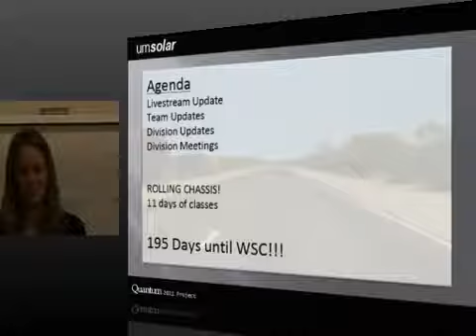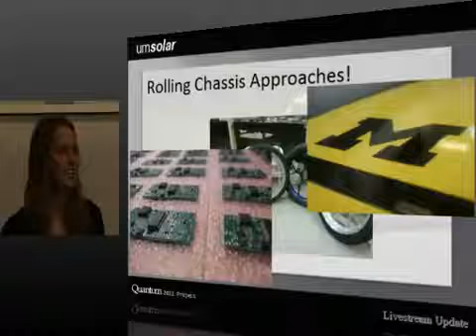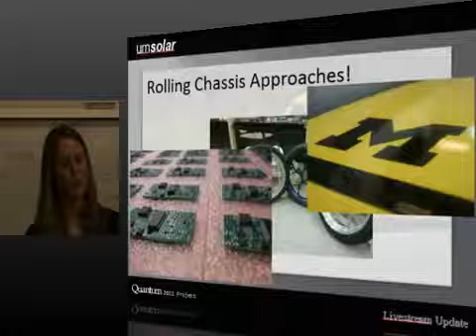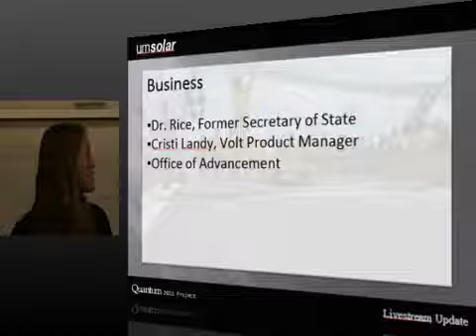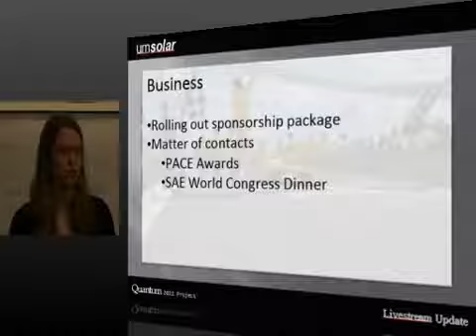General Team Meeting 4/18/11